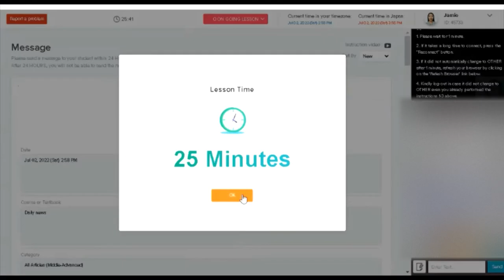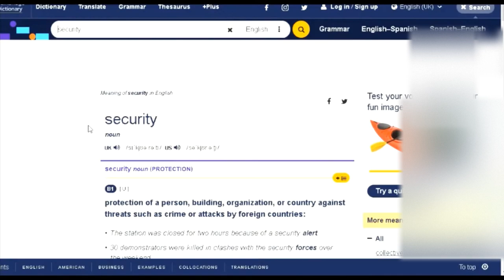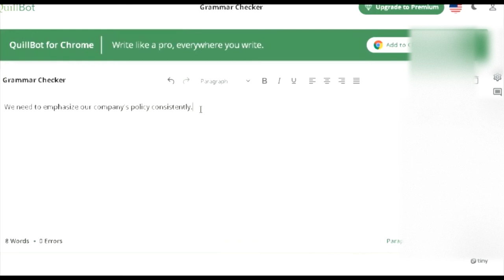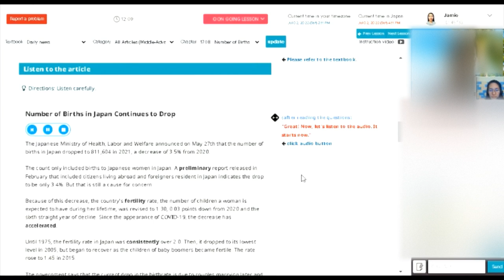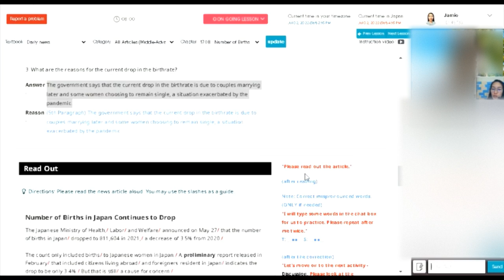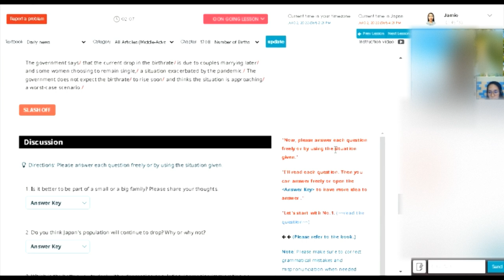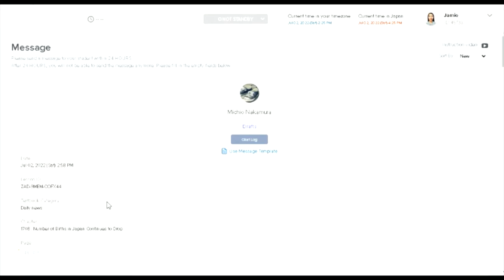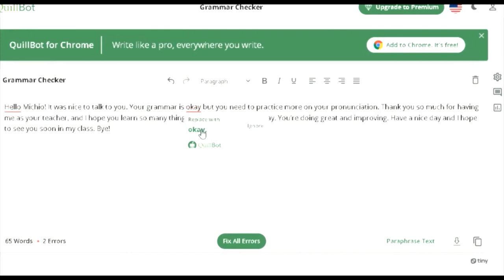DAILY NEWS All Articles (Middle-Advanced) 1708: Number of Births in Japan Continues to Drop